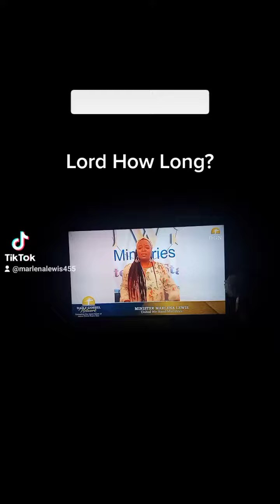The Lord will teach you and answer you!